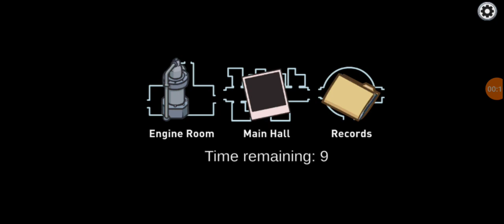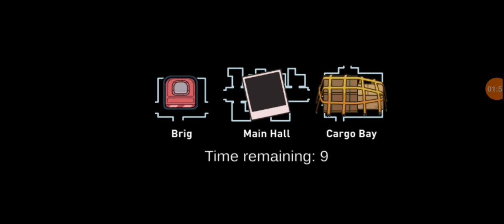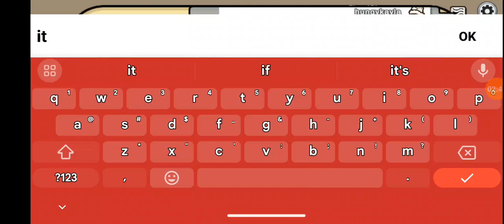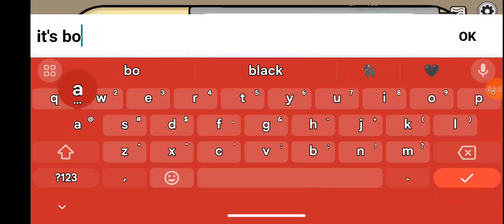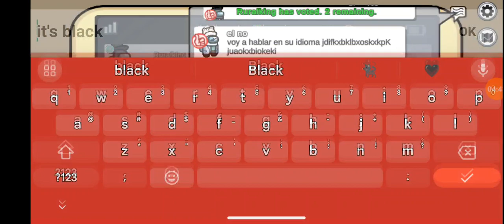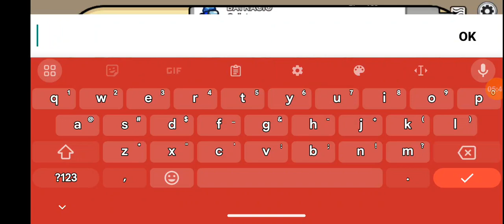among us again